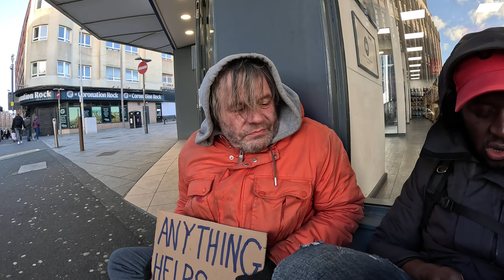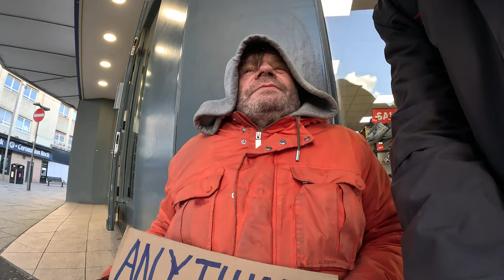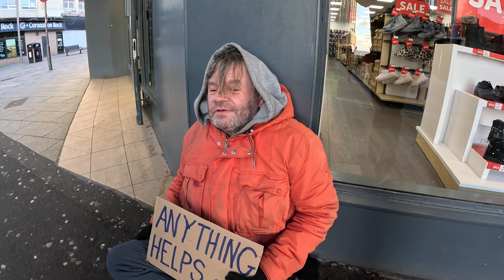We surprisingly Gave Johnny Our Homeless Friend £15 That was Donated By Our Viewer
Johnny was worried how he’s gonna buy electricity to keep warm for the Day .I showed up to hand £15 That
Was donated by our female subscriber from Brighton .Thanks a million’s for your kind gesture to help our lovely Johnny .